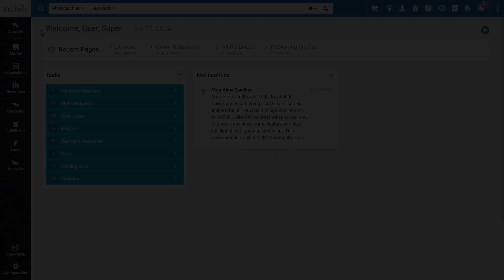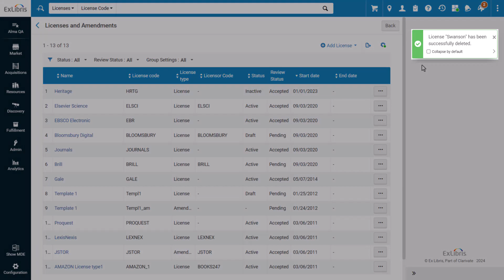Delete Licenses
License records can now be permanently deleted instead of just being marked as Deleted.